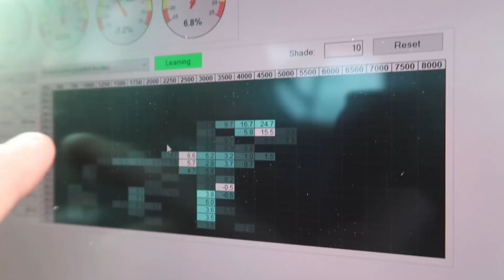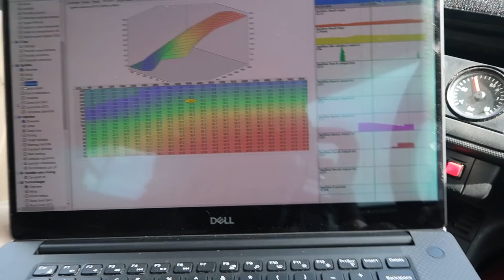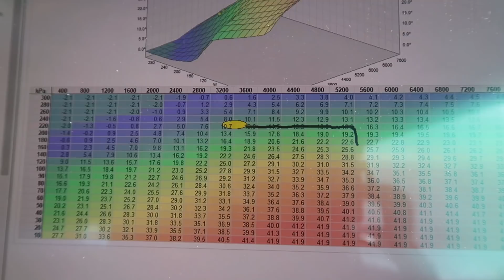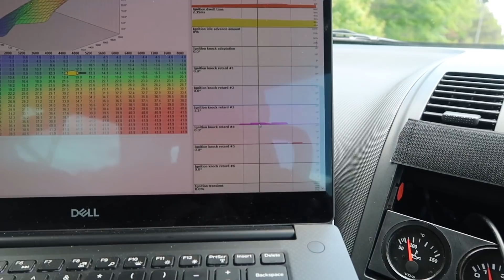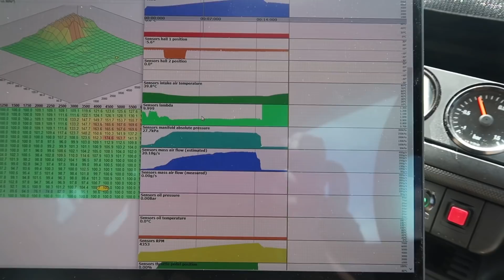IGNITRON ECU Road Tuning in the Furious Frog // 1.8t K04 20vT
We do more road tuning on the Ignitron ECU for our little 1.8t Lupo Track Car!

In the end a Lambda Deviation at high RPM stopped us in our tracks. This is due to the fuel pump not being able to provide the fuelling we need to feed the 550cc injectors that we have fitted. The ECU increased the injector duty cycle right up until the point when it could not provide any more fuel and it then chucked us in to limp mode which is Mega cool. NEW PUMP REQUIRED!!

The ignitron ECU is such an awesome bit of kit and if you`re interested then get in contact with Badger5!

T-Shirts and Hoodies!

If you like our channel why not consider a small donation to help us grow and create more amazeballs content?

The camera I use in the garage:

The camera I use outside of the garage:

A selection of the tools I use:
1/2" Torque Wrench
1/4" Torque Wrench
Feeler Gauges
Dial Test Indicator
The Scales you should get...